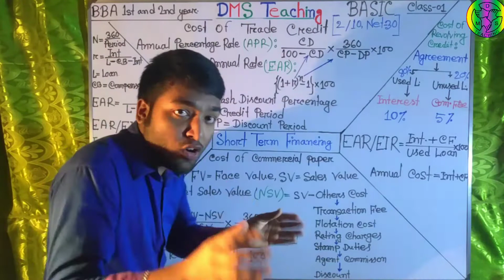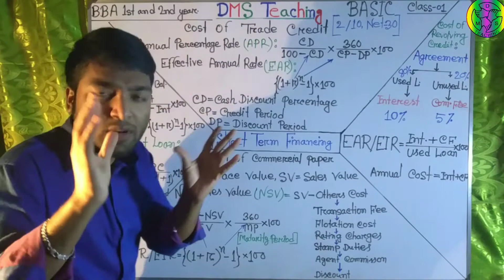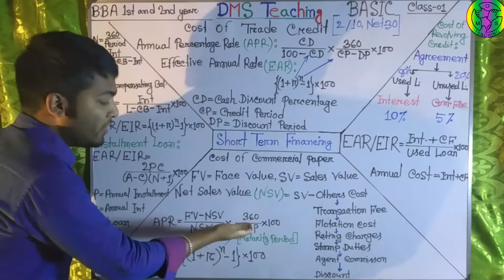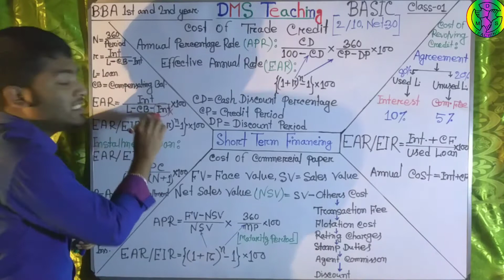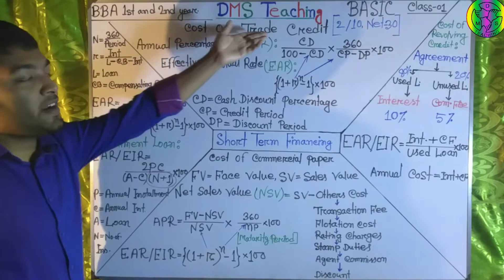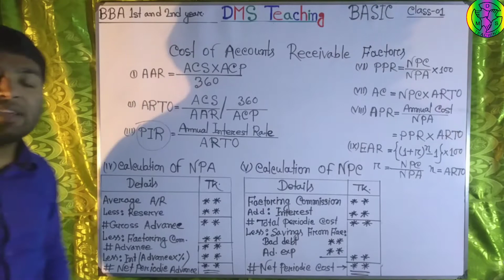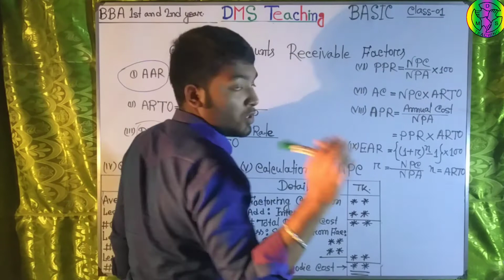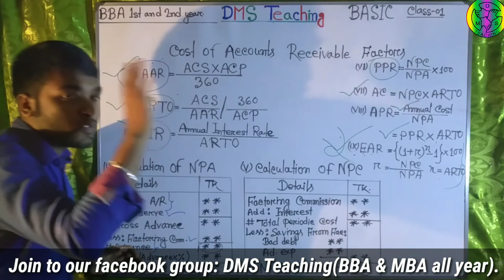Short_Term_Financing. Class-1(Basic). Principles_of_Finance. BBA 1st & 2nd year. Acc. & Manage. Dep.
BBA-1st year এর Accounting Department. এবং  BBA-2nd year
 Management Department এর একটি অন্যতম সাবজেক্ট।

এই সাবজেক্ট এর একটি গুরুত্বপূর্ণ অধ্যায় হচ্ছে
এই অধ্যায় হতে প্রতিবার বোর্ড পরিক্ষায় প্রশ্ন হয়ে থাকে।

এই অধ্যায় হতে (১০+৪)=১৪ মার্কসের প্রশ্ন হয়ে থাকে।

এই অধ্যায়ে মূলত বিভিন্ন উৎস   হতে সল্পমেয়াদী অর্থায়ন সমন্ধে বলা হয়েছে এবং যেই উৎস হতে অর্থসংস্থান করলে সবথেকে কম খরচ হবে। সেই উৎসটি প্রতিষ্ঠানের নির্বাচন করা উচিত। এই বিষয় সম্পর্কে বিস্তারিত বলা হয়েছে।

আজকের ভিডিও ক্লাসে এই অধ্যায়ের সর্বোচ্চ ব্যসিক নিয়ে আলোচনা করা হয়েছে।

এই অধ্যায়ের মূলবিষয় হচ্ছে- একটি প্রতিষ্ঠান মূলত ৫টি উৎস হতে অর্থসংস্থান করতে পারে এবং সেই উৎস হতে অর্থসংস্থান করার ফলে যে ব্যয় সংগঠিত হবে
সেই সম্পর্কেই আলোকপাত করা হয়েছে।
যার মধ্যে রয়েছে:

1. Cost of Trade Credit.
2. Cost of Commercial Paper.
3. Cost of Bank Loan যার মধ্যে রয়েছে
 Cost of Revolving Credit.
4. Cost of Accountants Receivable Factors.

এই সব উৎস ও তাঁদের ব্যয় সম্পর্কে বিস্তারিত আলোচনা করা হয়েছে।
পাশাপাশি, এই পদ্ধতিগুলোর সূত্রাবলি বিস্তারিত ব্যাখাসহ উল্ল্যেখ করে দেয়া হয়েছে।
আশা করব, আপনারা উপকৃত হবেন।

এবং এই অধ্যায় হতে বিভিন্ন বোর্ড পরিক্ষায় আসা প্রশ্নগুলোসহ অন্যান্য অংকের সমাধান পাবেন আগামী ক্লাস নং ২য়, ৩য়, ৪র্থ, ৫ম.

আগামী ক্লাসগুলো দেখার জন্য আমাদের চ্যানেলটির সাথেই থাকুন।

ধন্যবাদ